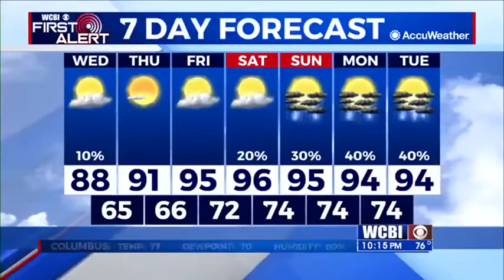Tuesday 10 p.m. forecast